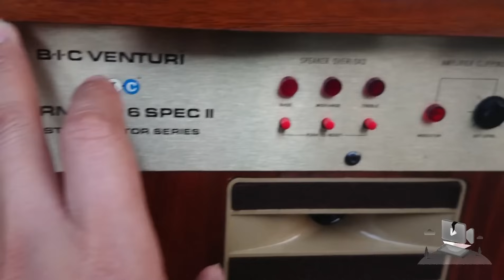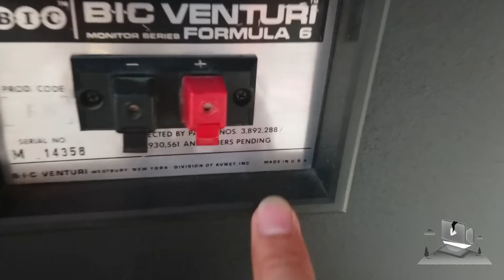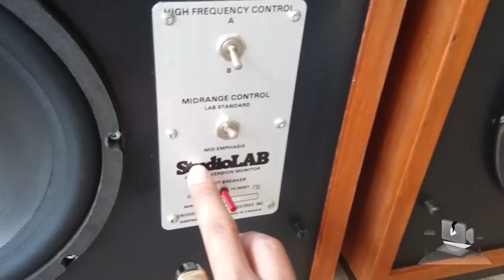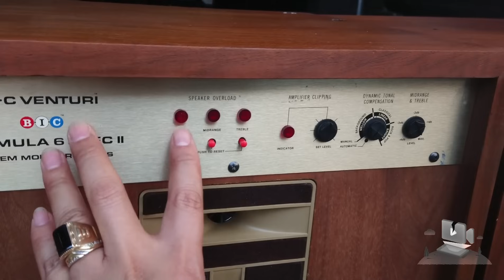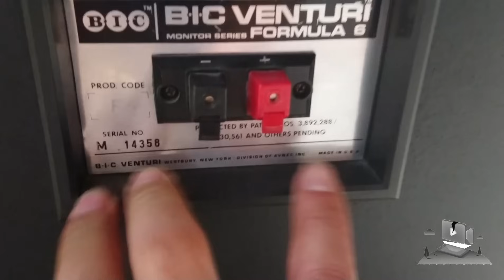NGÀY ẤY VÀ BÂY GIỜ